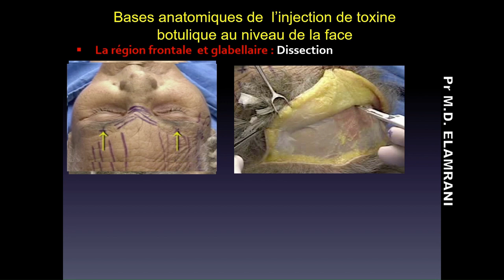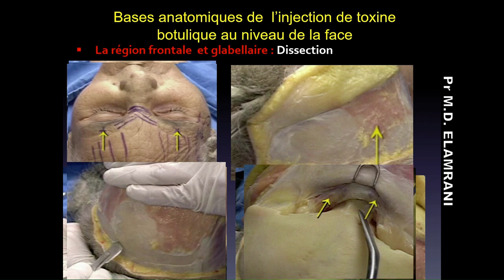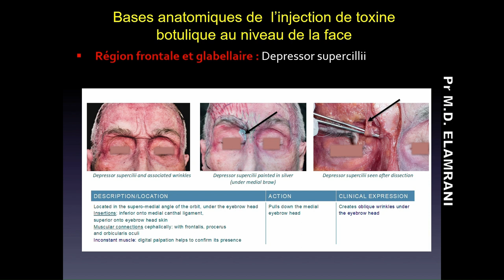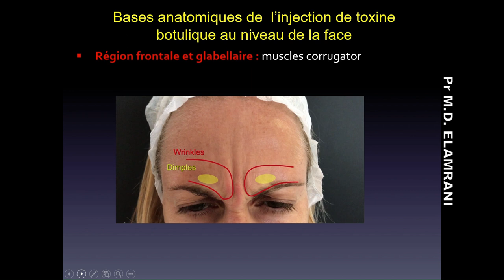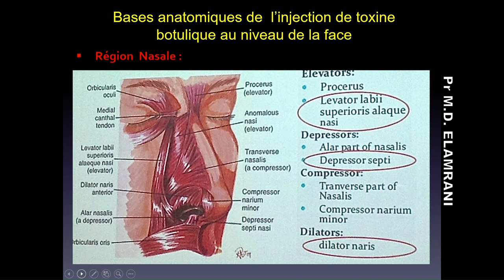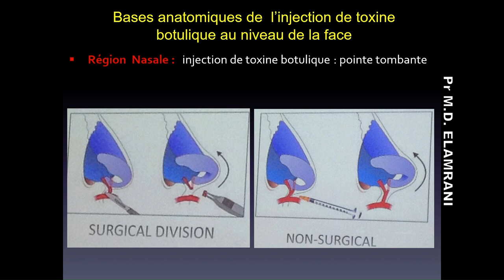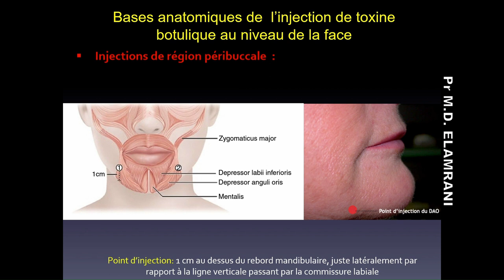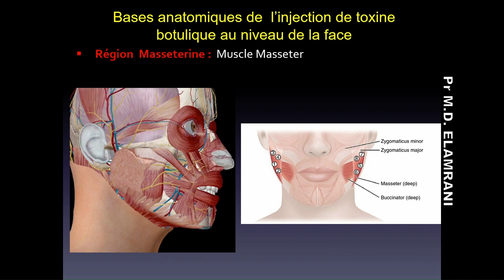Les caractéristiques anatomiques des muscles peauciers